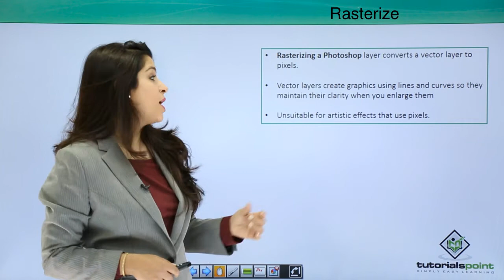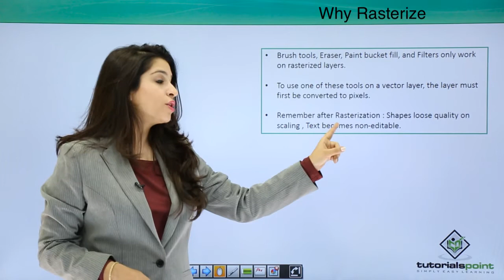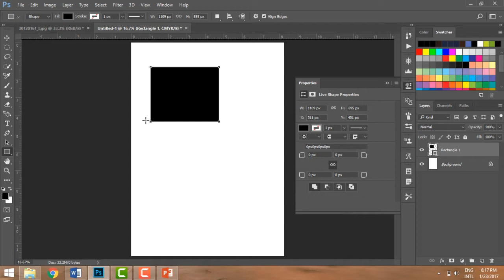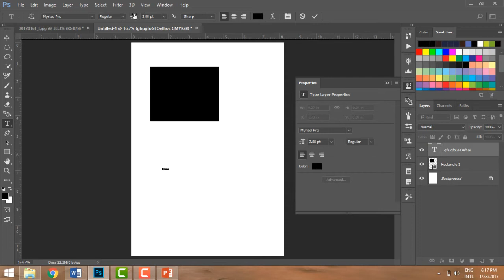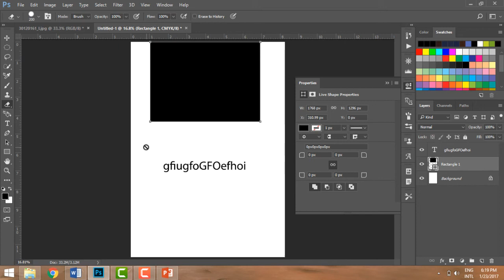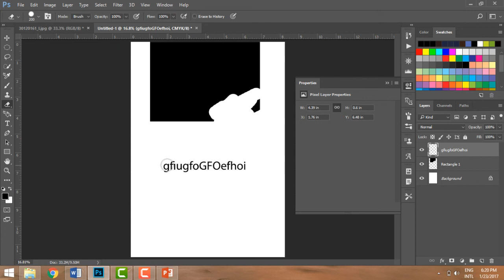Photoshop - Rasterize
Lecture By: Ms. Ayushi Nangru, Tutorials Point India Private Limited